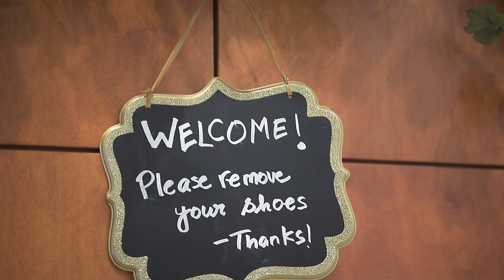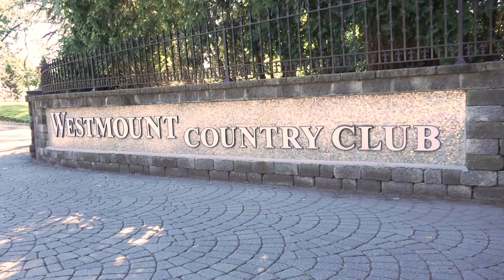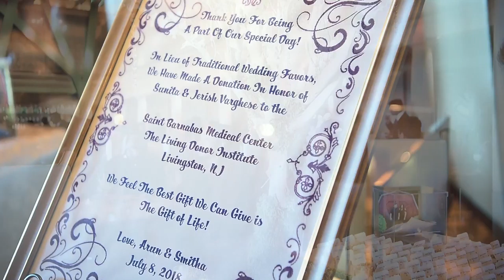Wedding at Westmount Country Club in Woodland Park, NJ By Alex Kaplan